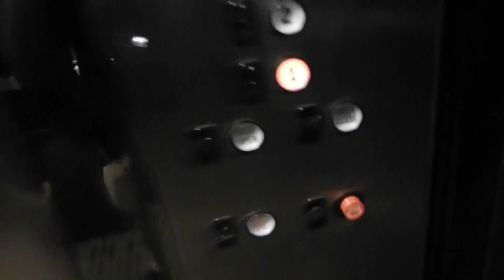Westinghouse Hydraulic Elevator At Concourse Office Park Building 6370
Riding the elevator at Concourse Office Park Building 6370